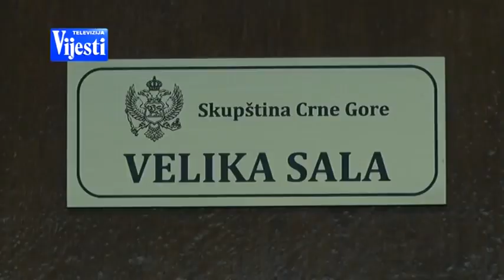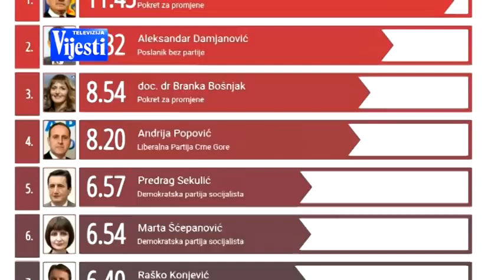Popović: Skupštinske klupe sve češće prazne, gubi se suštinska uloga parlamenta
RAD SKUPŠTINE - TV VIJESTI 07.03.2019.